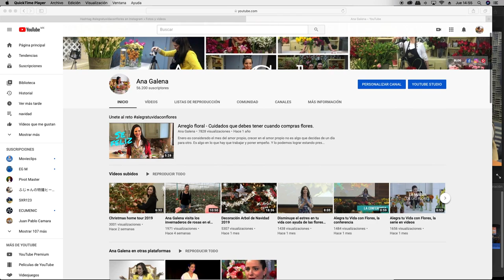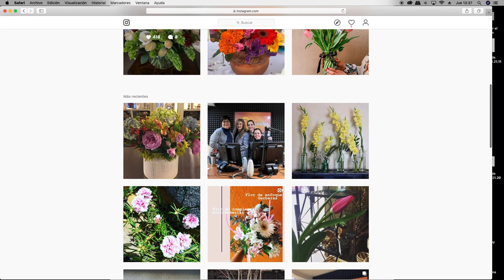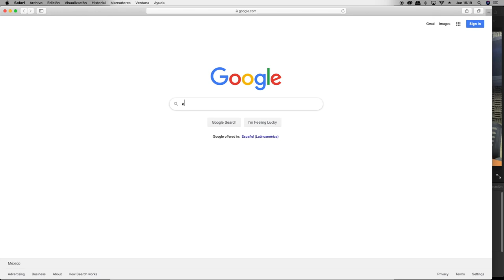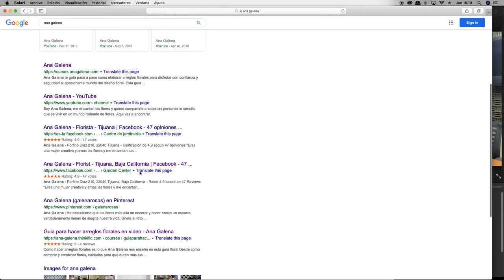Mitos sobre cuidado de las flores, entrevista de radio.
Para que duren mas mis flores, que si la aspirina, cloro, que si les canto, les pongo música.
¿cual es el secreto para que duren mas mis flores?

Esto y mas te platico en esta entrevista de radio que me hicieron.

Te recomiendo muchísimo mi nueva serie en videos, Alegra tu Vida con Flores, te va a encantar.
Es una serie entretenida, ligera y encantadora
Con estos videos te vas a relajar, vas a sonreír y vas a conocer un lado de las flores que nunca antes te hubieras imaginado.
Son 15 videos cortos y una meditación.
Los videos los puedes ver cuantas veces gustes.